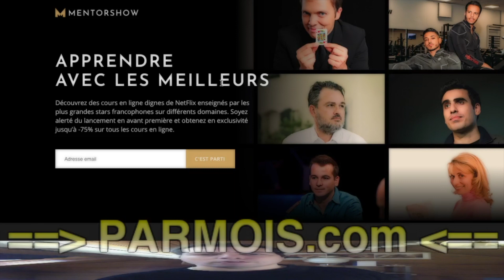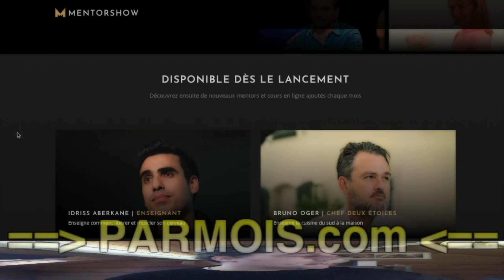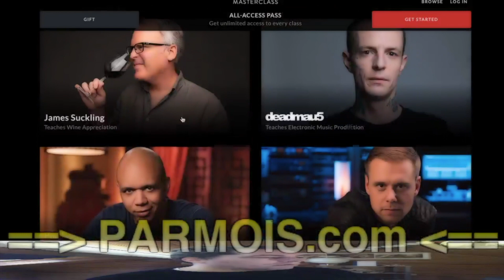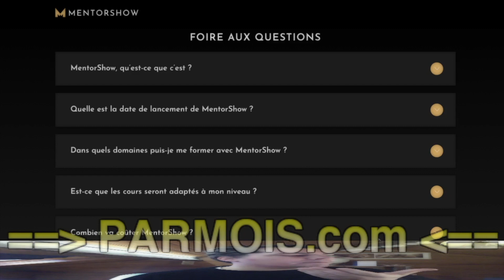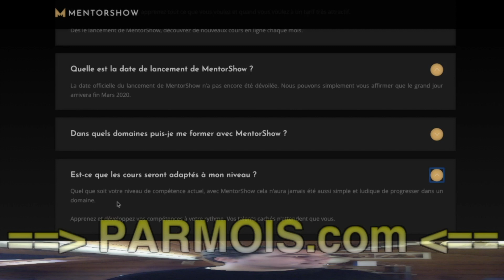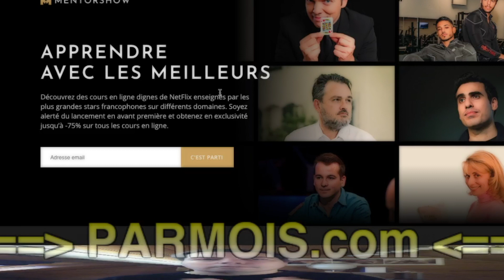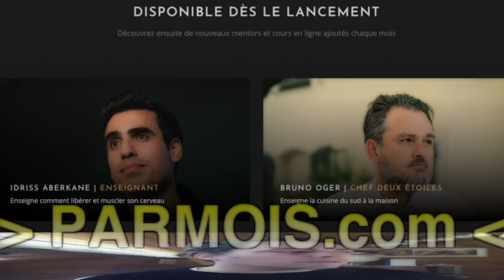Mentorshow et Masterclass : la vidéo que Gad Elmaleh ne veut pas que vous voyiez !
LA VIDÉO que Gad Elmaleh ne veut pas que vous voyiez !

BuilderAll est fait pour vous si votre activité est dans cette liste :
🤝 Marketing de Réseau
💡 Marketing d’Information
👨🏽‍🏫 Consulting
📠 Auteurs
🎤 Conférenciers
💻 Business en Ligne
👩‍⚖️ Coaching
📦 E-Commerce
📈 Crypto Marketing
💰 Vente Directe
👥 Agence de Marketing
👀 Promotion Personnelle
💎 Ventes Professionnelles
👩‍🍳 PME/TPE